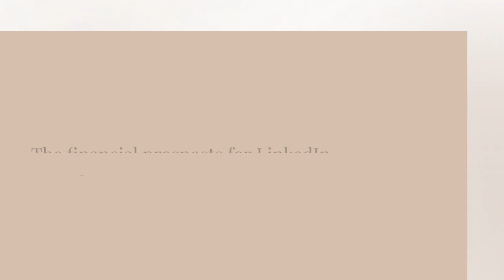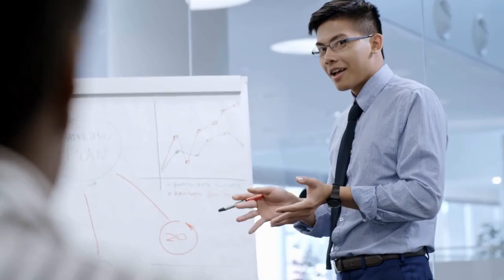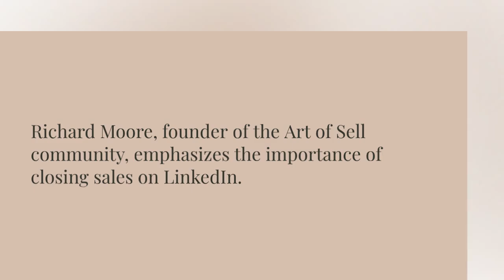Unlocking LinkedIn Success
In today's digital age, LinkedIn has emerged as a powerhouse for professional networking and business growth.
As a LinkedIn consultant, you have the opportunity to guide individuals and businesses in harnessing the full potential of this platform.
Whether it's building a personal brand or generating leads, your expertise can make a significant impact.
With LinkedIn's ever-growing user base, now is the perfect time to delve into this promising field .
A LinkedIn consultant is more than just a social media manager.
They craft compelling profiles, establish personal brands, and create engaging content tailored to attract ideal clients.
By understanding the nuances of LinkedIn, they help businesses and professionals stand out in a crowded digital marketplace .
Whether it's through strategic content creation or consistent engagement, LinkedIn consultants ensure their clients' profiles become powerful tools for networking and business development.
The financial prospects for LinkedIn consultants in 2024 are promising.
With the right skills and experience, consultants can charge premium rates for their services.
From managing executive profiles to developing comprehensive content strategies, the demand for LinkedIn expertise is on the rise.
Consultants can offer a range of services, from hourly consulting to long-term retainers, allowing them to tailor their offerings to meet diverse client needs and maximise their earning potential.
For senior executives, a strong LinkedIn presence is crucial.
LinkedIn agency owner Judy Schramm, for instance, offers packages ranging from $1,200 to $4,000 per month.
These services include ghost writing, content creation, and strategic engagement, tailored to the client's goals.
With a team of 15, Schramm's agency has supported over 2,500 executives in enhancing their online image.
Her expertise underscores the importance of a polished LinkedIn profile for those in leadership positions.
Creating bespoke content strategies is another lucrative avenue for LinkedIn consultants.
Pierre Herubel, a content marketing strategist, offers tailored content strategy services for $10,600 per project.
His approach involves analysing client needs and crafting solutions that resonate with their audience.
With eight years of experience and a knack for generating engaging content, Herubel's work exemplifies the value of a well-thought-out contentcreator strategy in driving business success on LinkedIn.
Personal branding is a significant aspect of LinkedIn consulting.
Amelia Sordell's agency, for example, offers annual retainers starting at $66,500.
These packages include content creation, strategy development, and socialmedia management.
Sordell's success in building her own brand, with over 110 million views on LinkedIn, highlights the potential for consultants to guide clients in becoming influential figures in their industries.
Personal branding on LinkedIn is not just about visibility; it's about creating meaningful impact.
Lara Acosta, a LinkedIn growth specialist, offers an intensive eight-week mastermind program for $2,500.
This program includes weekly group calls and exclusive content, providing participants with the tools to enhance their personal brand organically.
Acosta's approach focuses on leveraging LinkedIn's platform without relying on ads, showcasing the power of strategic content in building a robust online presence
Her success with 180,000 followers is a testament to the effectiveness of her methods.
LinkedIn strategist Jasmin Alic offers corporate coaching programs starting at $5,000 per month.
His content-driven approach eliminates the need for sales calls, attracting clients through his well-crafted online presence.
His success with Fortune 500 companies underscores the demand for expert guidance in navigating LinkedIn's professional landscape.
Richard Moore, founder of the Art of Sell community, emphasises the importance of closing sales on LinkedIn.
His coaching services, priced at $1,500 per hour, focus on understanding buyer behaviour and nurturing prospects through content.
Moore's approach highlights the significance of converting LinkedIn engagement into tangible business results.
His success in training professionals to enhance their sales strategies showcases the potential for LinkedIn consultants to drive revenue growth for their clients.